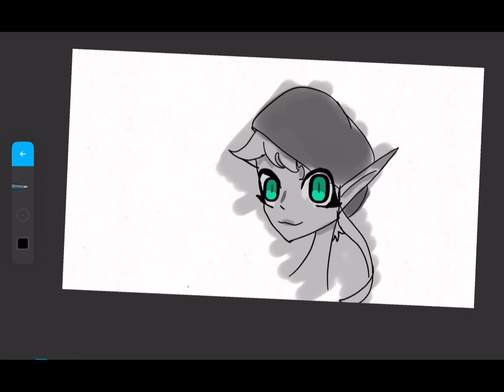Pose for me meme